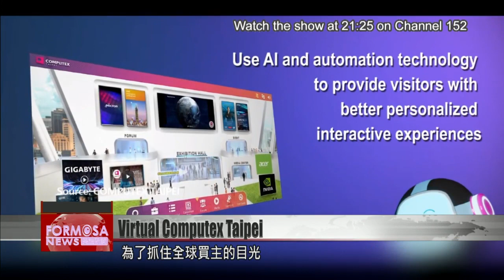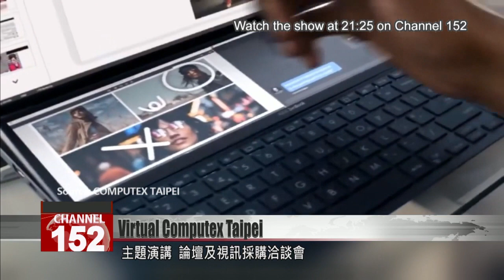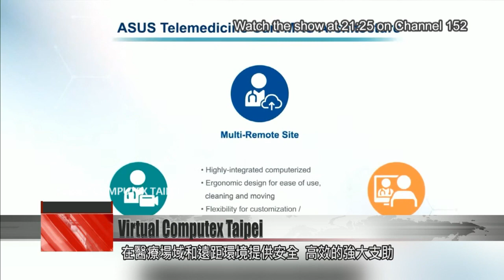Computex 2021 kicks off fully virtual edition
Asia’s largest computer expo, Computex Taipei, is in full swing, all on the web. Amid the pandemic, all events have been moved online, but that hasn’t dampened participation. This year, the shows tech startup exhibition, InnoVEX, has attracted more than 350 companies from around the world. The landmark tech event will be open online until June 30.

This year’s edition of Computex Taipei has gone completely online amid the pandemic. To keep conference goers invested, TAITRA has launched a website for visitors to access forums and events and even a virtual exhibition hall. The platform is powered by artificial intelligence and automation technology, making product information viewable in real time. As part of Computex, InnoVEX has also gone virtual this year, showcasing startups with innovative tech applications from all over the world.

James C. F. Huang
TAITRA chairman
This year, Computex continues to build technology ecosystems with our global partners. After going through a year of pandemic, we know how important technology is in our daily lives. Computex activities will include an online exhibition called ComputexVirtual, Computex CEO Keynotes, Computex Forum and InnoVEX Forum, and online matchmaking conferences.

Joe Hsieh
Asus chief operating officer
This COVID-19 has proven now more than ever, the essential role technology plays in changing and helping the lives of of people in many ways. During the pandemic, Asus, Intel and VSee, cooperated with Taipei City Heping Hospital to implement an intelligent mobile medical project, which provides doctors, nurses , and other healthcare professionals with access to a safe, efficient, and powerful diagnostic monitoring and support tools in isolated rooms, both in existing healthcare settings and remotely.

Intel CEO Pat Gelsinger said his company was working with Taiwan to eliminate supply chain bottlenecks.

Pat Gelsinger
Intel CEO
If the past year has taught us anything, it''s that the entire supply chain needs to rise to the occasion to ensure no individual bottlenecks limit growth for the industry. The Taiwan ecosystem has already been playing a critical role in addressing today''s challenges. We are working closely with our ODM, OEM, foundry, assembly and test partners in Taiwan to make sure we are collectively investing in the right areas to eliminate future supply chain bottlenecks.

As one of the largest tech shows in the world, Computex is going ahead despite the pandemic. Amid sky-high demand for tech innovations, businesses are getting ready to take their products one step further for the future post-pandemic world.